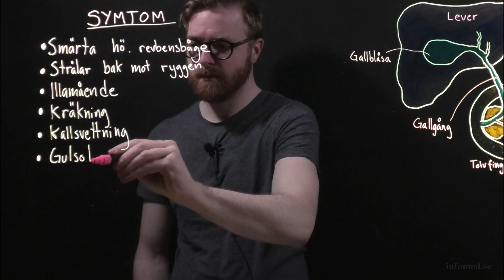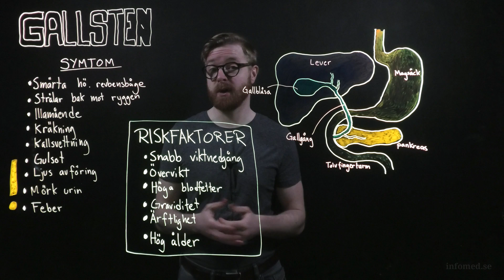Gallsten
Videon förklarar vad gallsten är, riskfaktorer, symtom och kort om hur det kan avhjälpas.

Visste du att den här filmen är en del av vår kurslitteratur? 😊
Läs mer på vår hemsida och följ oss på sociala medier: